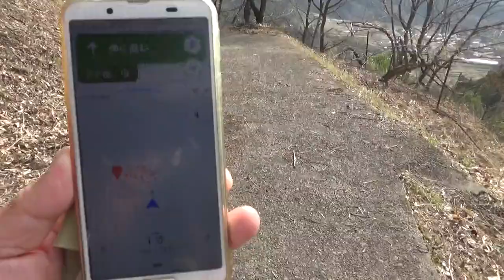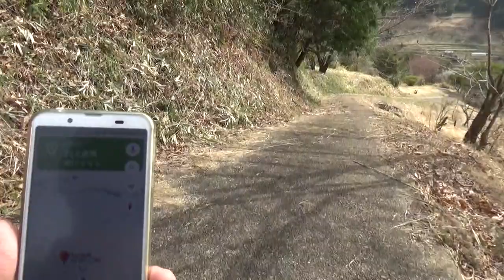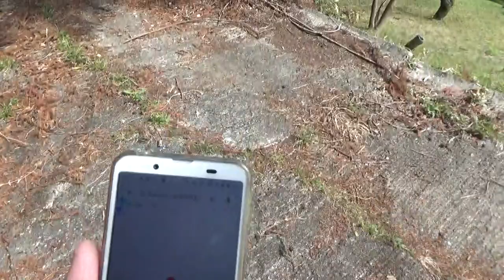(明日香村の古墳) ナビで行く 打上古墳 円墳30ｍ高さ5ｍ以上か 到着したが 道標を見落として・・墳丘は現存していないので目視サイズです。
古墳に関して全く調べず　ナビ頼りにで行くので　いつも苦戦します。
今回は県道から300ｍです。これはもう行き着いたのも同然・・

途中では地元の方が　上の方の裏側とのことでしたので　ナビの指定の場所より　登って行きますと・・どうも違う雰囲気が・・

下りながらナビのさす方に　足を踏み入れてみます。　ナビは到着しました。が解らず・・道に降りて上に進んで行くと・・道標・・安堵して登って行くと墓地が・・

分からないので墓地の横から中に入ってみたが　どうも違う・・退散しかけたら地元の方に遭遇・・教えてくださいました。道標を見落として・・